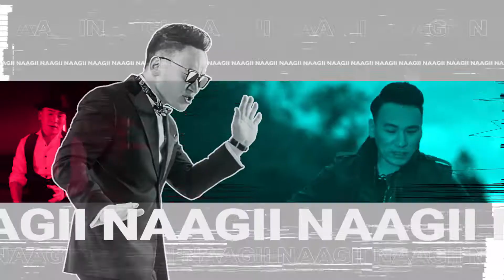VOO x BE live session export edited